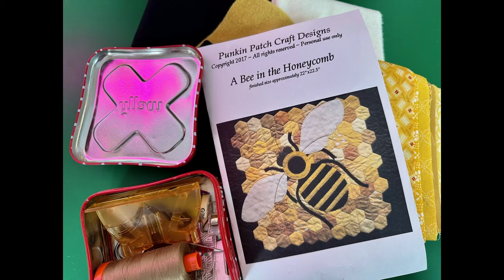What TRULY Brings Joy in Quilting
What's bringing YOU joy?  Be sure and leave a comment so we can all share the love.  Also check out Donna's Channel below:

My Camera

Amy Dement
13492 N Highway 183 Suite 120-233